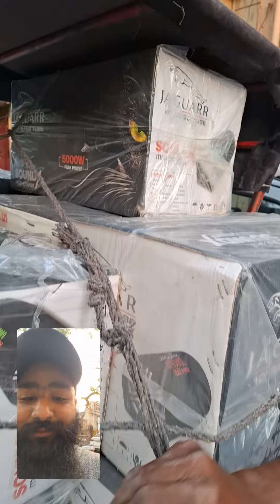wholesale rate bass tubes available